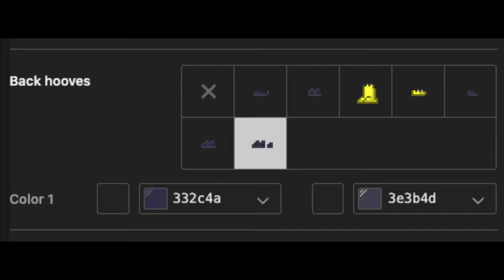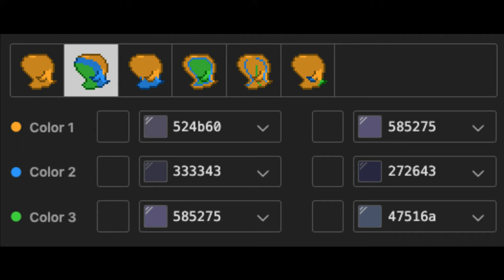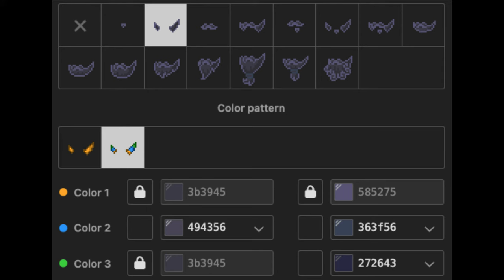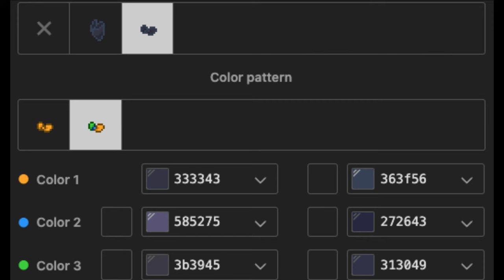🖤) Howl Jenkins Pendragon EL INCREIBLE CASTILLO VAGABUNDO : [ pony town skin ]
╰— 🗝❝ LittleCloud         °═━═━═━╯